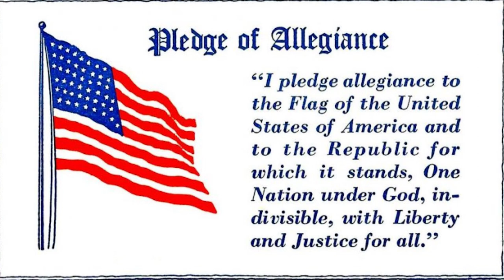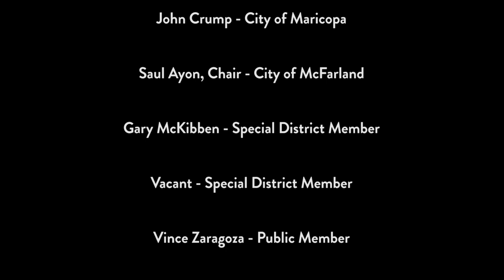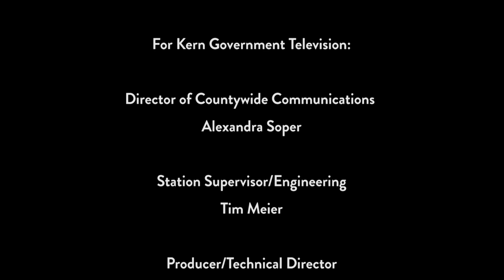Kern County Local Agency Formation Commission (LAFCo), February 21, 2024